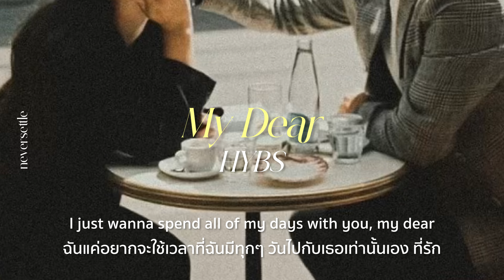[THAISUB] My Dear - HYBS แปลไทย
My Dear - HYBS
Translated by neversettle

🖇️เพลงคุณเค้าหวานอีกแล้ววววววว เสียงก็คือละมุนฟังสบายมากๆ เลยยยย🥺💖✨